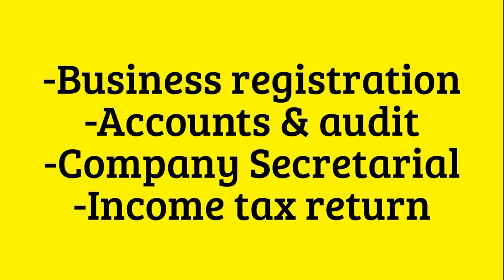How To Open A Company In Malaysia For Foreigners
1. Private limited company (SDN BHD)
2. Branch Office Open

Key notes to open new company in Malaysia:

Required number of directors?
Ans: 2 (two)

Can foreigner hold 100% share
Ans: Yes., they can

Do I need address?
Ans: Yes, you need residence and office address

Do I need local director
Ans: Yes, nominee director (no share)

What documents I need to provide you?
Ans: Passport copies of director and proposed company name

How long may need to register limited company?
Ans: 2/ 3 days

What is more permission may need to start business?
Ans: SSM , MIDA, Halal, WRT (depend on business)

What permission is required for export/ import business?
Ans: SSM, WRT, Chamber of Commerce

Can I start business by any amount?
Ans: Yes, you can.

Why RM 500,000 is required for foreign investors?
Ans: It is required for import/ export business, applies for expatriate visa, hiring foreign manpower & brings family to Malaysia.

Can I apply for expatriate/ EP 1 as director?
Ans: You can, if your investment capital is RM 500,000 for each foreign director.

Ans: We shall guide. Bank account opening is a big problem for the foreigners unless directors have 6 months visa or employment pass.

Can I use your address temporarily as our office?
Ans: Yes, you can. First 6 months are free of charge, after then change will be applied of RM 100/ month.

Can you help to apply for WRT license and expatriate visa?
Ans: Yes, we can help.

What are the fees to register new private limited company?
Ans: Total RM 2000 (for SSM-company registration + our professional fees).

Can you provide Company Secretary service?
Ans: Yes, we can by a charge of RM 1000/ year.

Do you provide accounts service?
Ans: Yes, we do provide accounts service for the clients by our professional staffs.

Do I need to be present as director in Malaysia to register new company?
Ans: No. You do NOT need. Without your presence we can register your business. But you need to be present physically at the time of opening bank account.

Important information are shared for the foreigners who plans to open new company in Malaysia. Again if you ask How to open a company in Malaysia for foreigners? I shall suggest to visit once

Company: S & F CONSULTING FIRM ASIA SDN BHD
Address: A-03-13 Tropicana Avenue, No 12 Persiaran Tropicana, Tropicana Golf & Country Resort PJU3, 47410 Petaling Jaya, Selangor, Malaysia